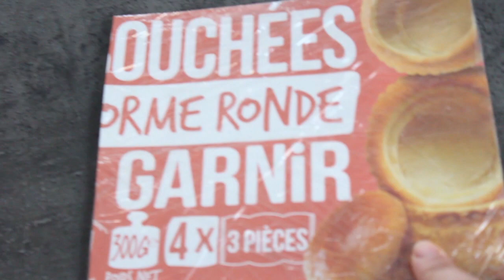2en1 mhajeb et medlouk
Les mhadjeb, une spécialité algérienne.
C’est sorte de pâte feuilletée, faite à base de semouline, farcies le plus souvent à l’oignon et à la tomate.
Elles sont consommées, généralement, durant la journée et avec une petite note de piquant soit simplement de l’harissa.
Ingrédients:
*** pâte:
- 2 verre de  la semoule extra fine
- 1 verre de farine
- sel
- 1 c à c levure chimique( ou choix)
- L'eau
*** Farce:
- 5 oignons
- 4 carottes
-  1 petit piment vert (selon le gout)
- 2 tomates bien mures
 - 4 gousses d’ail
- pure de tomate ou tomate concentre
- Sel ,poivre , ras l'Hanout , Piment fort en poudre